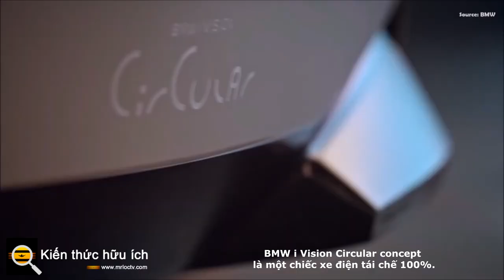BMW i Vision Circular concept là một chiếc xe điện tái chế 100%.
Để cho thấy sự bền vững trong tương lai này có ý nghĩa như thế nào đối với các loại xe thực tế, BMW đã tiết lộ khái niệm i Vision Circular vào thứ Hai, một mẫu xe đô thị nhỏ không chỉ được làm từ vật liệu tái sử dụng mà còn có thể tái chế 100%.

BMW cho biết trong một tuyên bố, loại pin thể rắn cung cấp năng lượng cho mẫu concept "có thể tái chế 100% và được sản xuất gần như hoàn toàn bằng vật liệu có nguồn gốc từ quá trình tái chế". Phần còn lại của chiếc xe? Nó không sử dụng sơn, da, crôm hoặc bất kỳ thứ gì khác thường gắn với xe hơi mới.